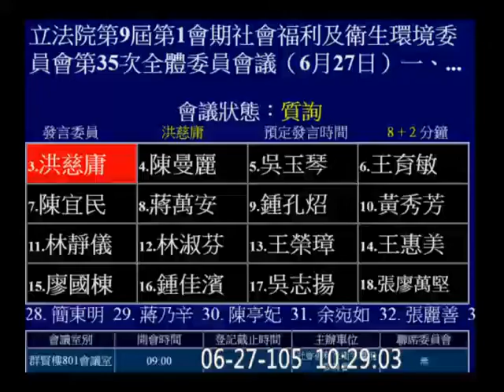20160627 洪慈庸 勞工工時 華航罷工 勞動部 郭芳煜 社福衛環 【立法院演哪齣？】